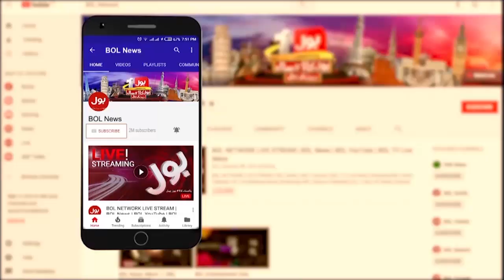MQM Ke Hath Se Karachi Gaya ? | Qadir Khan Mandokhail Analysis | Breaking News